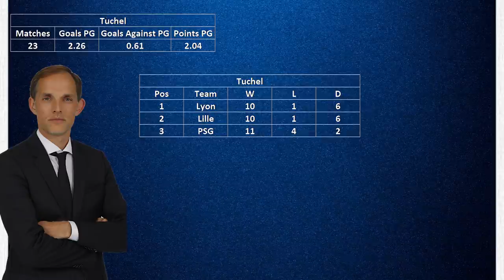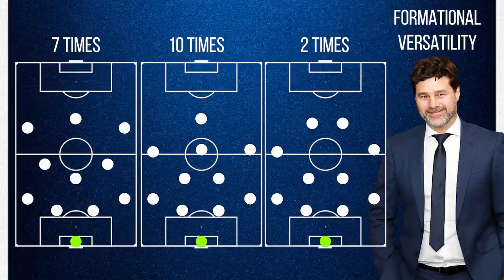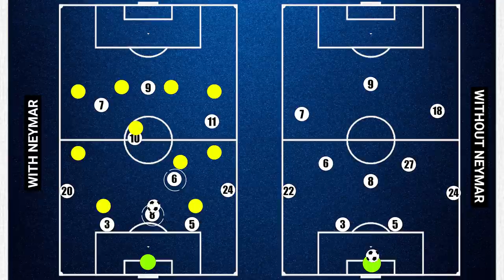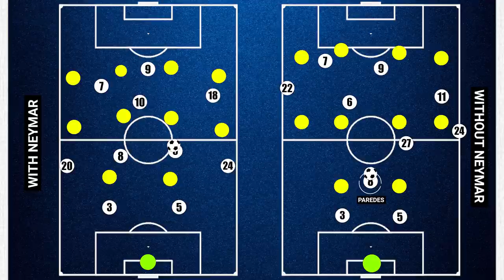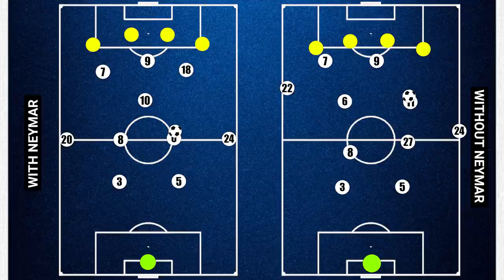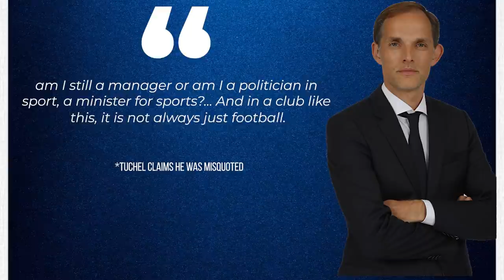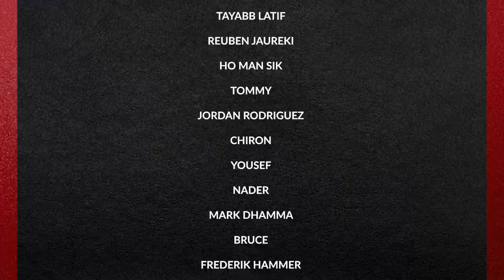| Pochenttino's PSG Tactics | The Strengths & Weaknesses Of Pochettino's PSG |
What tactics has Poch implemented at PSG?